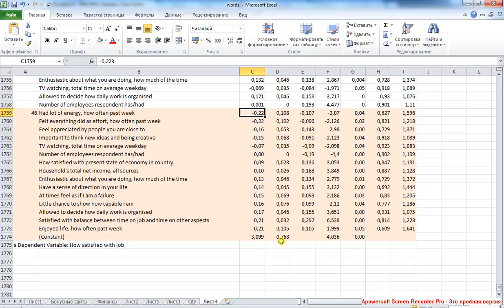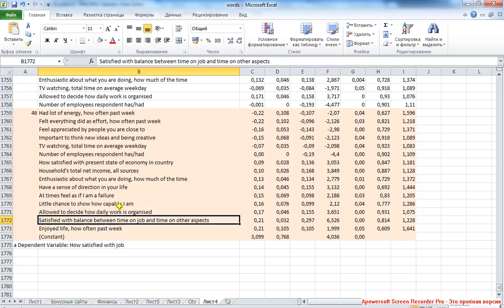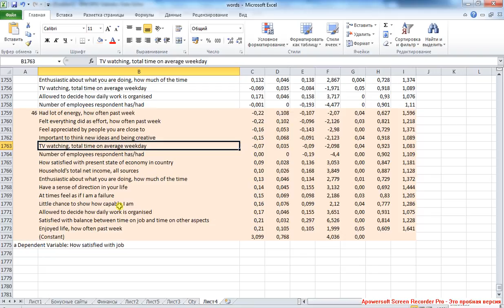X Linear Regression 6 / Линейная регрессия 6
Частное качество модели: оценка значимости предикторов.